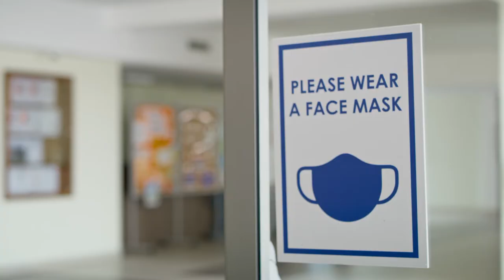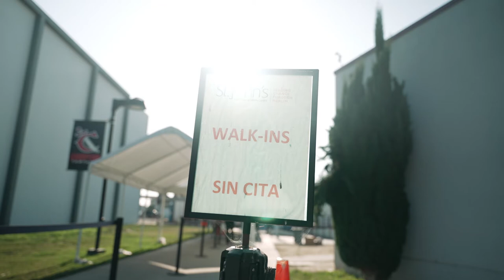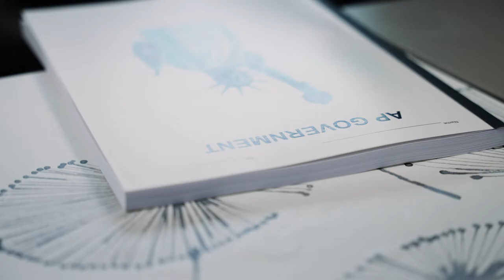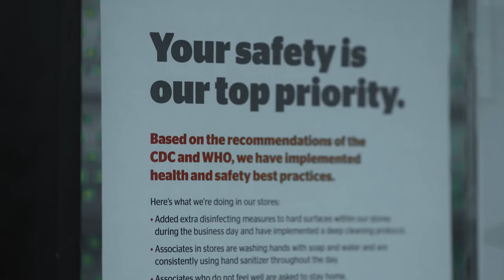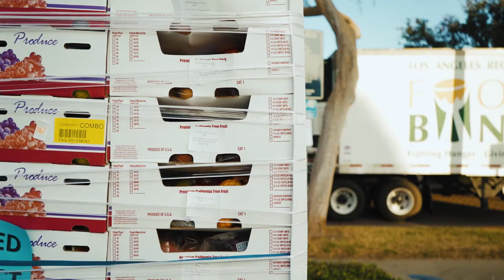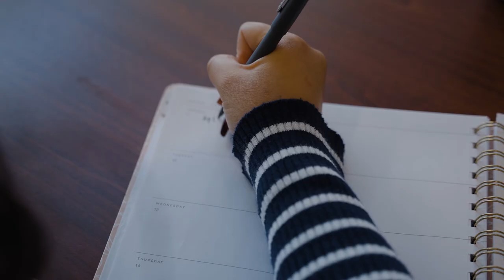State of the District Video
Our students and staff persevered through a challenging year to find success in community.